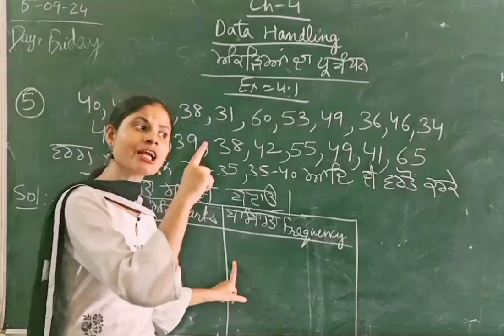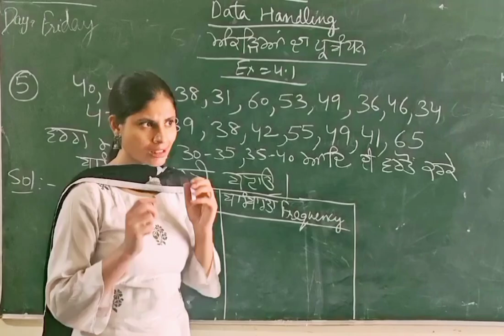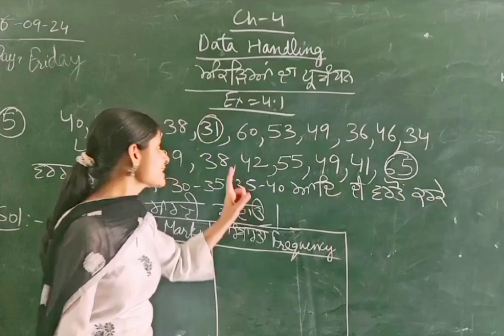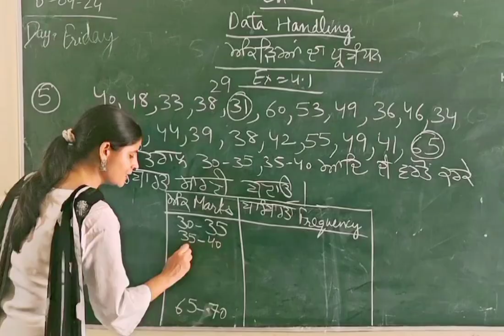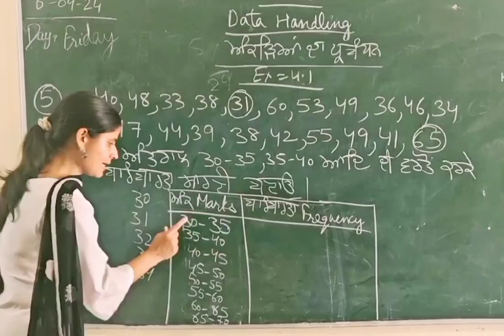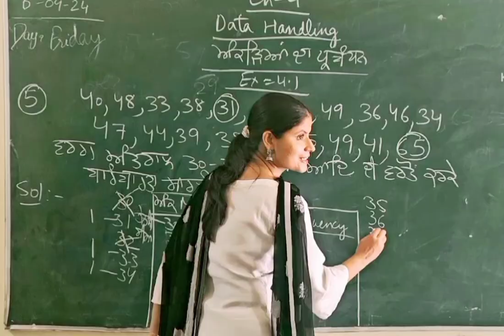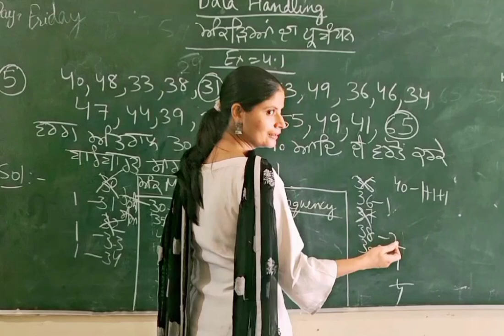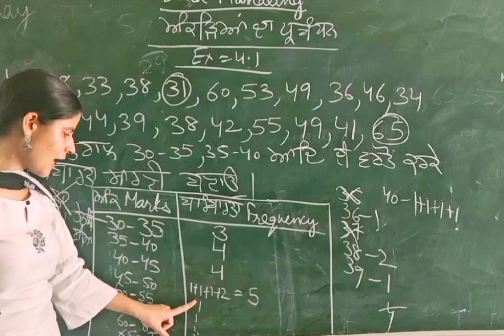Mathematics Professional#Class8 math#Data handling Chapter-4#frequency distribution Ex-4.1#Q-5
Mathematics Professional#Class8 math#Data handling Chapter-4#frequency distribution Ex-4.1#Q-5#Table